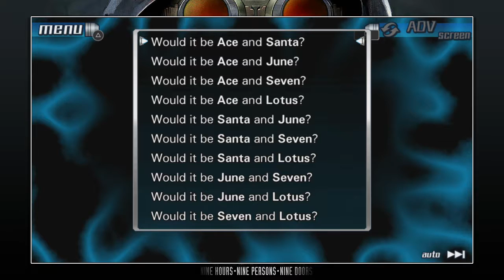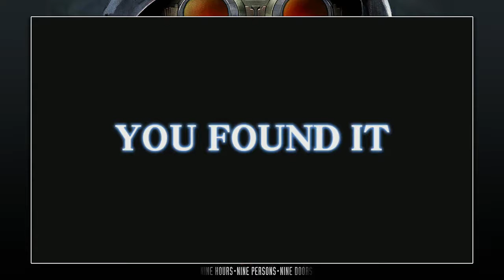[VITA] Nine Hours, Nine Persons, Nine Doors: Part 23